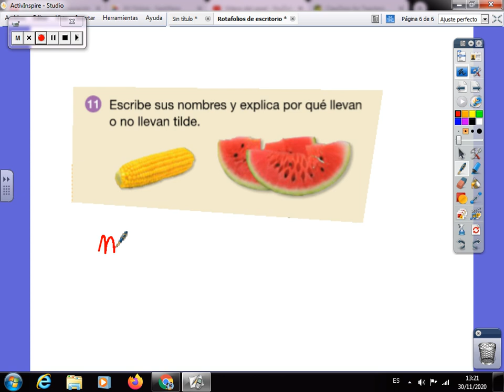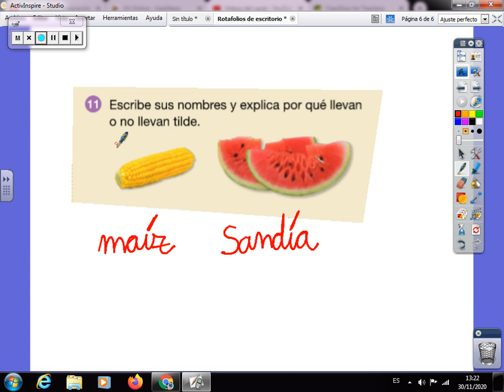Ejercicio 11 página 71